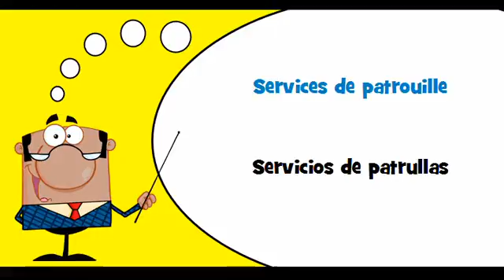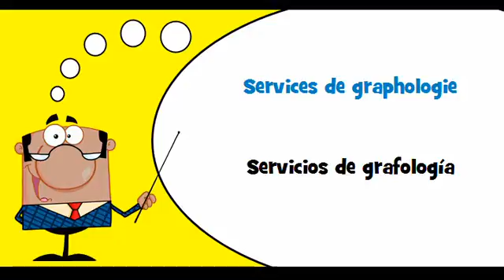VOCABULAIRE FRANÇAIS ESPAGNOL # Thème = Services de sécurité